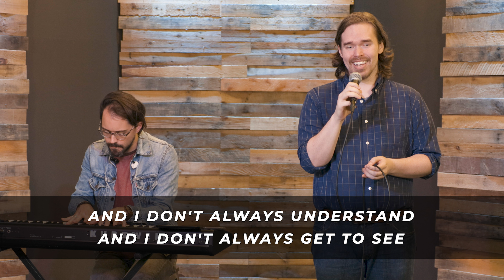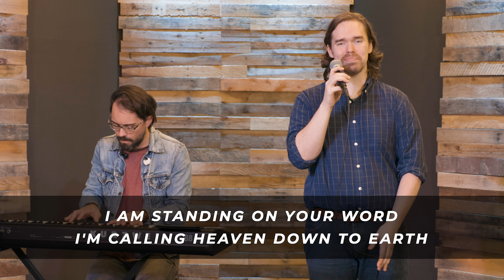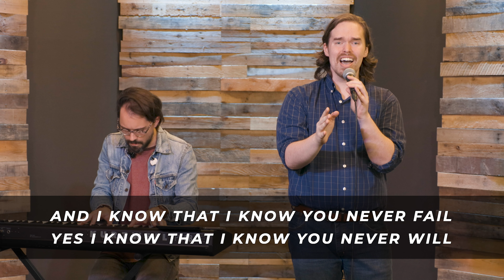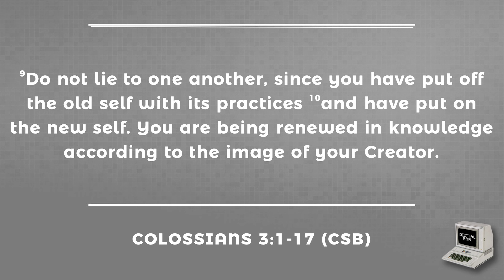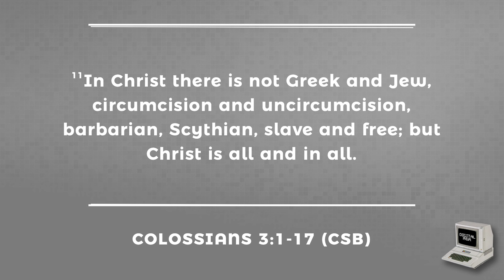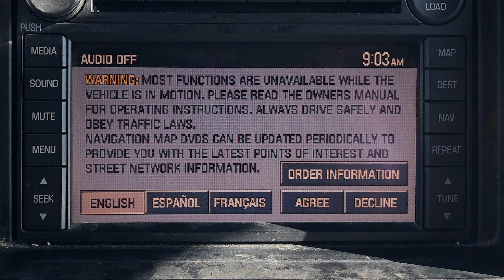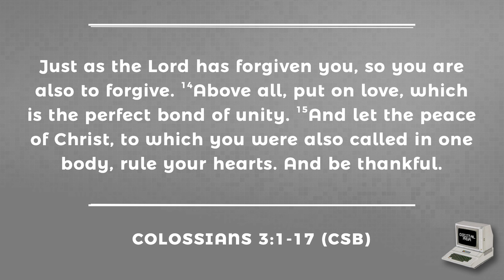November 4th, 2020 Digital R&R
Welcome to Digital R&R!